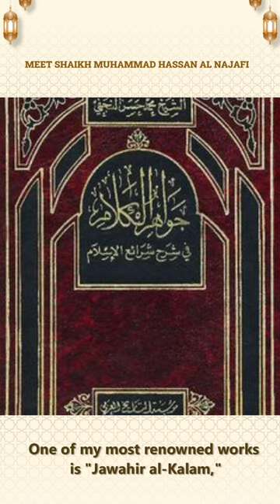Shaikh Hassan Al Najafi | Shia Scholars |Quran|AI Technology|Kids Animated Video|YouTube Shorts 2023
FREE COURSES!

🡆 Bank Account Name: KAZSCHOOL & Welfare Inc.
     BSB: 063788
     Account Number: 10188214